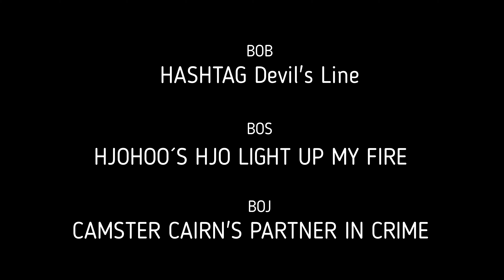CAIRN TERRIER - IDS BRNO - 29.09.2021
CAIRN TERRIER
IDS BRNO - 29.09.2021